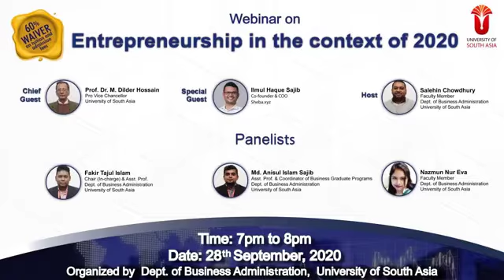Terminologies used in startup culture | Ilmul Haque Sajib | Entrepreneurship in the context of 2020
Terminologies used in startup culture |Ilmul Haque Sajib | Webinar on Entrepreneurship in the context of 2020

Chief Guest:
Prof. Dr. M. Dilder Hossain
Pro Vice Chancellor
University of South Asia

Special Guest:
Ilmul Haque Sajib
Co-founder & COO
Sheba.xyz

Host:
Salehin Chowdhury
Faculty Member
Dept. of Business Administration

Panelists:

Fakir Tajul Islam
Chair (In-charge) & Asst. Prof.

Md Anisul Islam Sajib
Asst. Prof. & Coordinator of Business Graduate Programs

Nazmun Nur Eva
Faculty Member